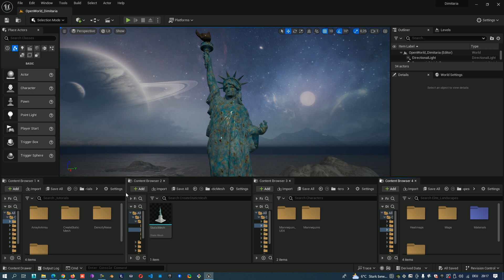How to open till 4 content browser in Unreal Engine( Unreal Engine video tutorial )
This is a unreal engine 5 video tutorial to show you how to open till 4 content browser in Unreal Engine.